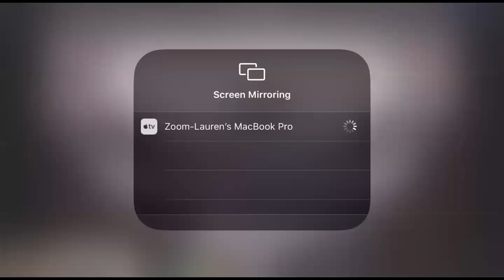Redeeming the Time - We are the Times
A panel discussion with Bishop Hanefeldt, Cristina Barba Whalen, and Kevin Grillot about the state of our culture and how Christians can redeem the time.

Opening prayer and reflection from Archbishop George J. Lucas.